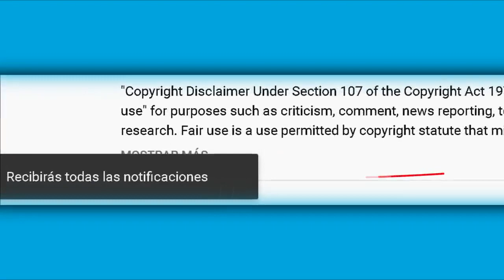Mhoni Vidente asegura que José José fue asfixiado con una almohada